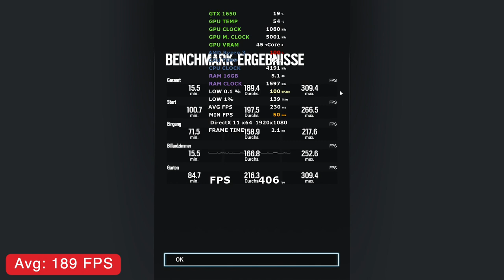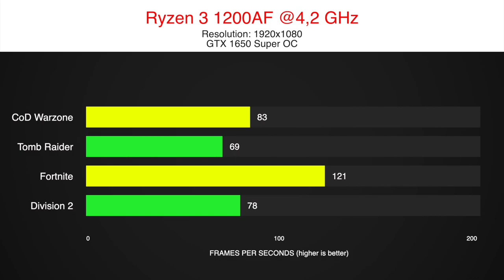Ryzen 3 1200 AF OC + GTX 1650 Super OC Gaming Benchmarks | Best Entry Level CPU in 2020!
I was anticipating the benchmarks of the Ryzen 3 1200 AF so much!
A 55$ entry-level CPU built on Zen+ with 4 core, 4 threads in a 4+0 configuration similar to the 3300x on Zen2.

But the big question was: Will the Ryzen 3 1200AF with 4 threads be enough to keep up with other CPUs when paired with a GTX 1650 Super?
First we will look at gaming benchmarks of the 1200 AF and you will be able to find more comparisons on our channel, with the 1600AF and 3300X for example.

So let us test this CPU in 8 games, including the most popular titles in 2020 like Fortnite, Warzone or Red Redemption.
Will the Ryzen 3 1200 AF be the best entry-level CPU?

timestamps:
0:00 CoD Warzone
0:45 So Tomb Raider
1:25 Fortnite
2:10 Division 2
2:45 Red Dead R2
3:40 Rainbow Six
4:10 F1 2019
4:56 Borderlands 3
5:41 Results

System:
B450 Aorus Elite
16 GB RAM - 3200MHz CL14
GPU
1TB NVMe SSD